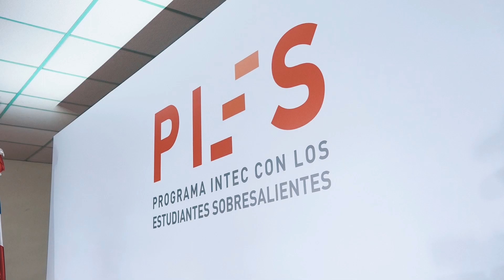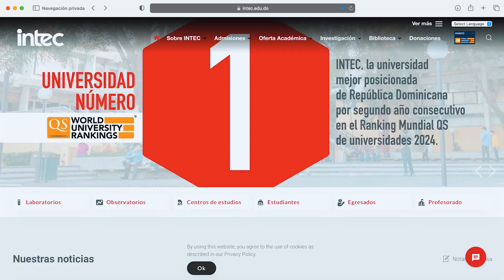INTEC | Ayúdanos a cambiar vidas con la Beca PIES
Tu donación es una oportunidad para marcar la diferencia en la vida de jóvenes brillantes y convertir sueños en realidad.

Haz clic en "donar". Coloca tus datos en el formulario.
¡Listo! Ya estarás contribuyendo al Programa PIES.